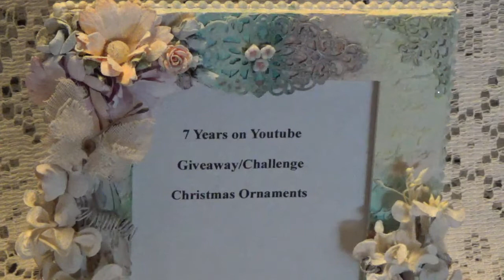7 Years on YouTube Giveaway /Challenge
Make one small Christmas ornament
Drawing November 30th